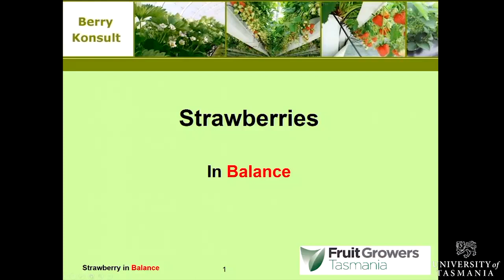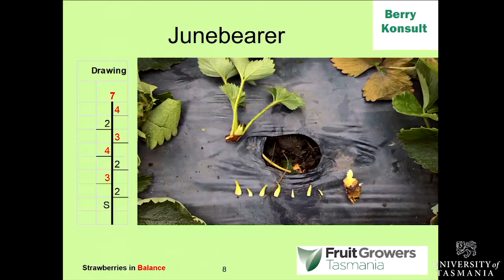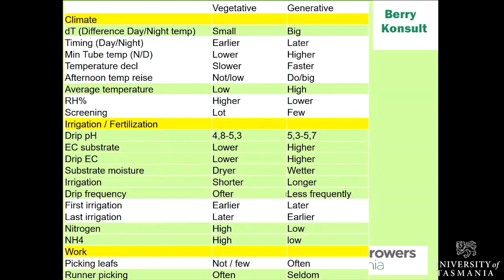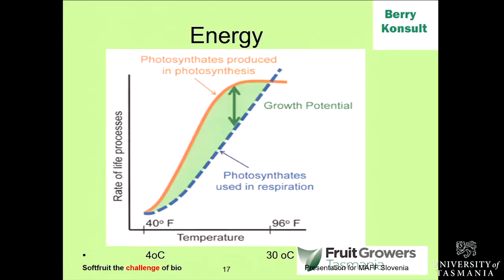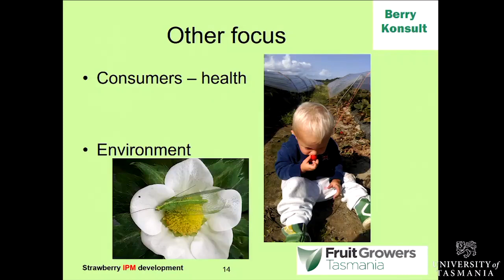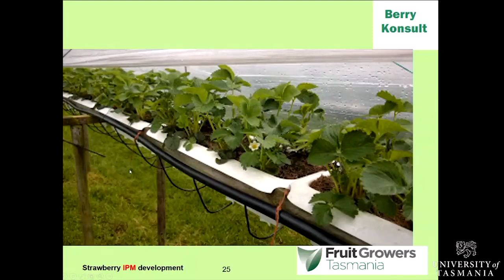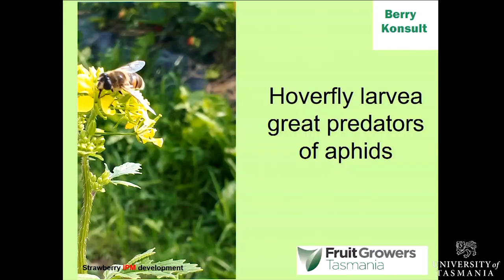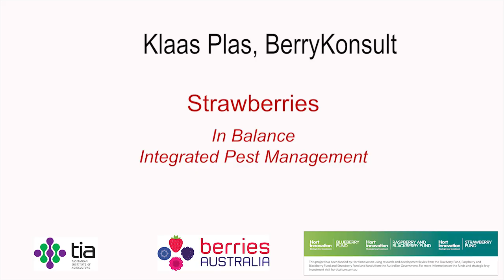Klaas Plas: Strawberries in balance & Integrated Pest Management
Klaas Plas is a strawberry expert from the Netherlands with over 30 years experience in all aspects of strawberry production.  Through his company Berrykonsult he works with growers across Europe, Canada and Australia. In part one of this video he describes what can be done to keep a strawberry in balance between vegetative and generative for optimum fruit production.  In part two he looks at current and future integrated pest management practices in strawberries